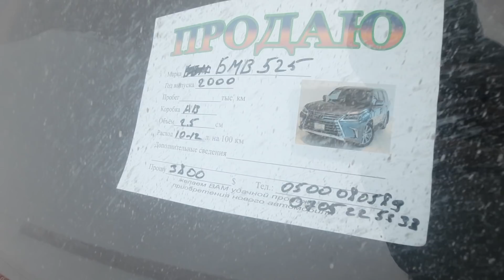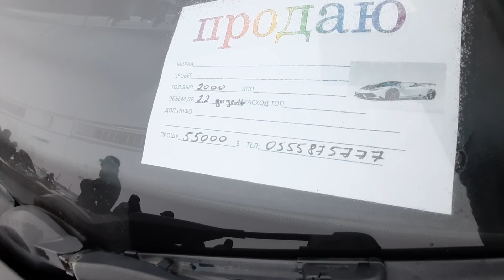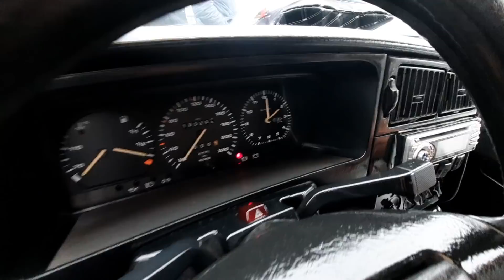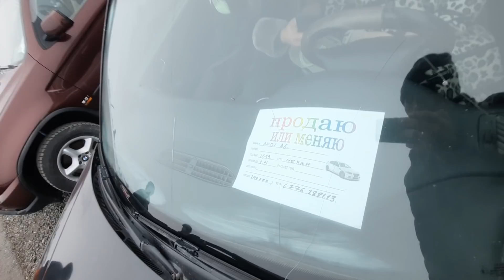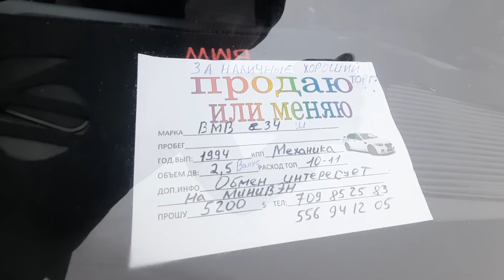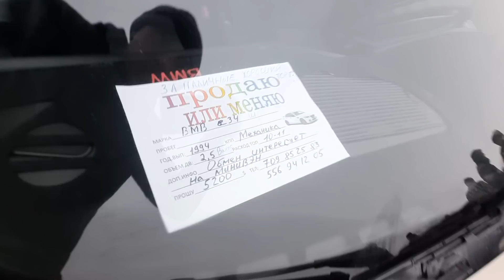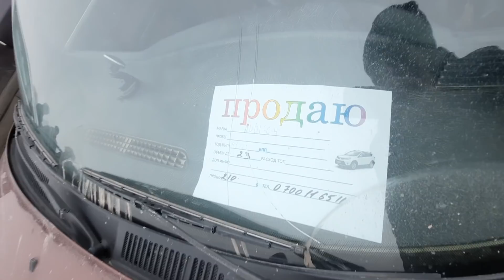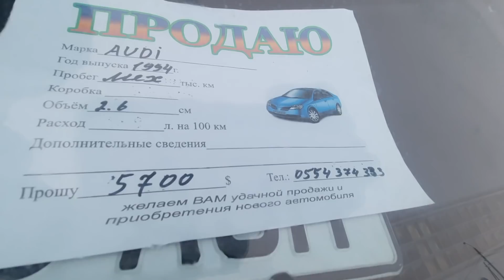Авторынок Бишкек👍/05.12.21/АБАЛЫ ЖАКШЫ АУДИ ЧЫКТЫ👍/мерс/бмв/венто/авенсис/примера